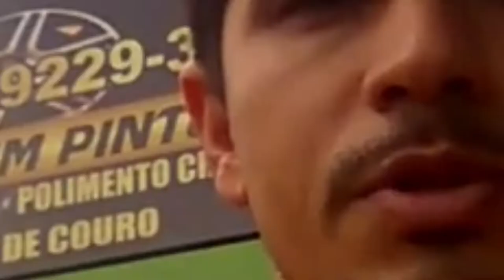MARTELINHO DE OURO / ALISSON DEPOIMENTO TOP IPDR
SORTEIO DE UM REBATEDOR ELÉTRICO 1000 INSCRITO

SORTEIO DE UM MARTELO DE ALUMINUM 1000 INSCRITO

SORTEIO DE UMA CAMISA IPDR 1200 INSCRITO

SORTEIO DE UMA HASTE  DE CAPO ///1200 INSCRITO

SORTEIO DE UMA RABO DE PEIXE ///1500 INSCRITO

SORTEIO DE UMA CAMISA IPDR 1500 INSCRITO

SORTEIO DE MARCADO DE AMASSADO 1500 INSCRITO

Whtsapp . Somos da IPDR Martelinho de ouro ,participe do

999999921 e receba dicas grátis do nosso meio automotivo!

FERRAMENTAS

*CERTIFICADO
*CAMISA
*CURSO COM AS MAQUINAS MAIS MODERNA DO MERCADO
*SEM TURMA (MAXIMO 2 PESSOAS ) PARA MELHOR ENSINAR

 TÉCNICAS

Precisão
Calibragem de força
Pontos altos
Leitura do amassado
Faceamento da luminária
Espalhamento da chapa
Correção de granulagem da peça
Vincos
Riscos especialização
Amassados esticados (técnica sem maquina e com maquina )
Interpretação do amassado grande
Hotbox
Ventosas e seu segredos
COMO VENDER
COMO FAZER PARCEIRO///
ORÇAMENTO///
BAIXE JA O APLICATIVO PARA FAZER ORÇAMENTO
CHECK LIST IPDR

EXCLUSIVO PROGRAMA PARA ACOMPANHAMENTO DO ALUNO  DIÁRIO COMPUTADORIZADO ASSIM VOCÊ CONSEGUI VER GANHO E PERCAS  FOCO,ETC E TESTADO E APROVADO

ALOJAMENTO EM HOTEL

QUARTO ÚNICO(PRIVACIDADE )
BANHEIRO
TV
VENTILADOR OU AR
CAFE DA MANHA
ALMOÇO
CAFE DA TARDE
JANTA

Curso serà so com agendamento máximo de 2 pessoas por vez:
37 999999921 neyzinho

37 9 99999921